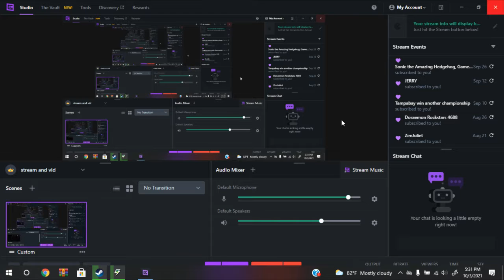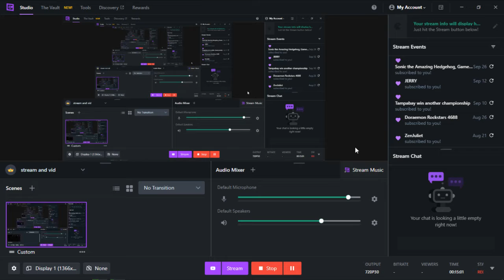friday night funkin Vs Flippy: Flipped Out! Demo (gameplay)